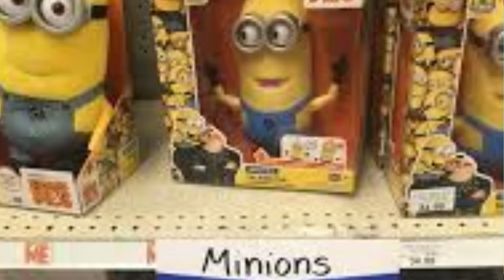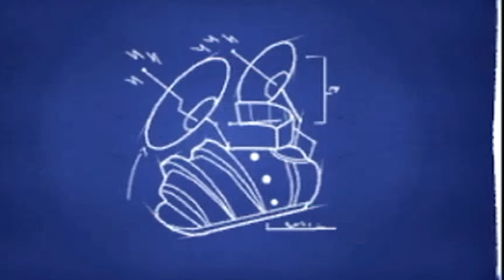the Despicable Me game is a broken mess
VECTORRRRRRRRR

Follow LL CREATIONS on Tik Tok

LL CREATIONS is everything you want it to be, AND even more than Your imagination, with some Quality gaming content on some of the weirdest games and best/worst games in existence

You want more Content like this?
Well, your in luck lol.

- LL CREATIONS

Video uploaded & owned by LL CREATIONS.